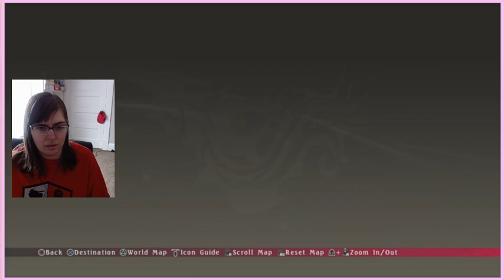Tales of Berseria - English Playthrough - Part 7